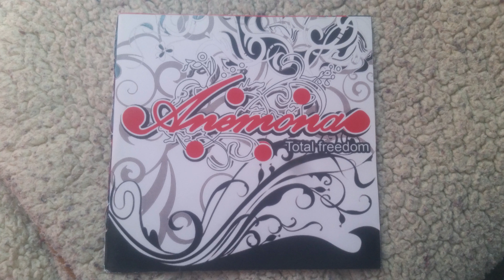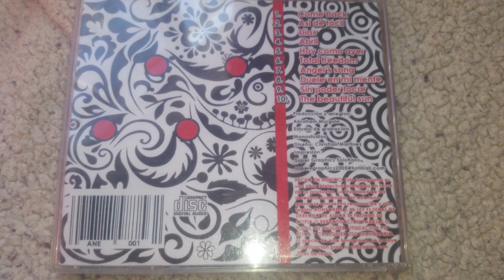Abril - Anemona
Temas del disco de 2005 TOTAL FREEDOM por el grupo Juarense, Anemona.